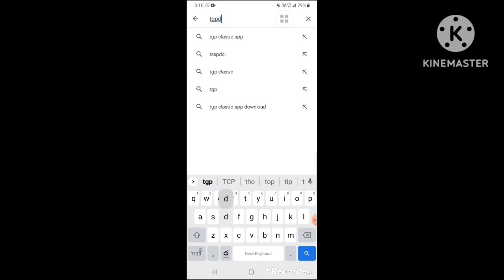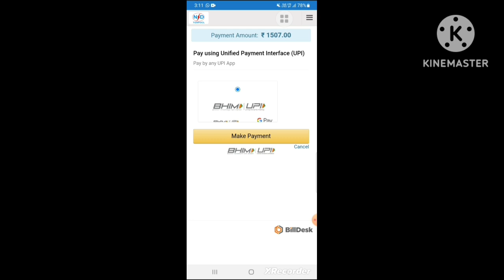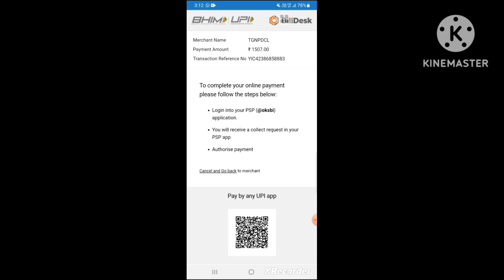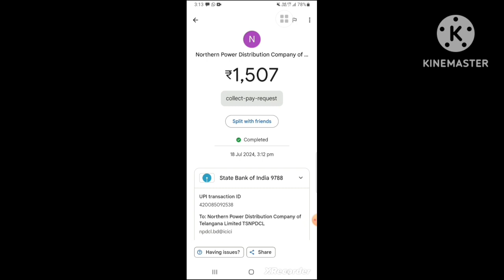కరెంట్ బిల్లు కట్టా లేదా అన్నయ్యా ఇంకా చింత ఎందుకు 🌹🌹🌹🌹🌹🌹🌹TGNPDCL🌹🌹🌹🌹🌹🌹App ద్వారా కట్టు👍Power Bill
కరెంట్ బిల్లు కట్టా లేదా అన్నయ్యా ఇంకా చింత ఎందుకు 🌹🌹🌹🌹🌹🌹🌹TGNPDCL🌹🌹🌹🌹🌹🌹App ద్వారా కట్టు👍Power Bill పేమెంట్ ఎలా చెయ్యాలి మొదటగా మీ మొబైల్ ప్లేస్టోర్ open చేసి అక్కడ ""TGNPDCL"" అనే Aap ను install చేసుకోవాలి. తర్వాత login లో Cell నెంబర్ ఎంటర్ చేసి login తర్వాత మీ కరెంటు బిల్ పై భాగంలో ఉన్న USC నెంబర్ ను ఎంటర్ చేయాలి. తర్వాత మీ సర్వీస్ నెంబర్ మరియు పేరు నిర్దారణ చేసుకున్న తర్వాత PAYMENT Option ఎంచుకోవాలి. payment లో మీరు జాగ్రత్త వహించాలి మిత్రమా ok 👍Tq